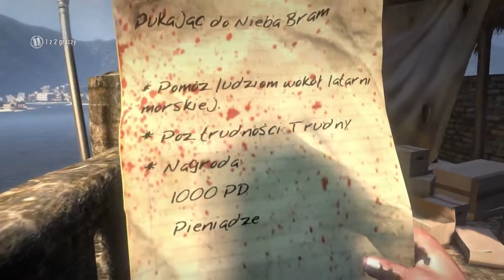Zagrajmy w Dead Island CO-OP /w EdzioV2 #05 [PC] [Gameplay PL / Let's Play PL]